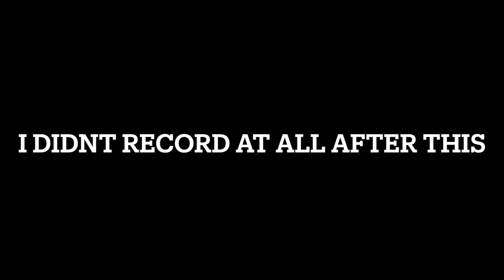a day in the life of me...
Hey guys!! On Instagram and in my community tab, you guys requested that I make more vlogs!!